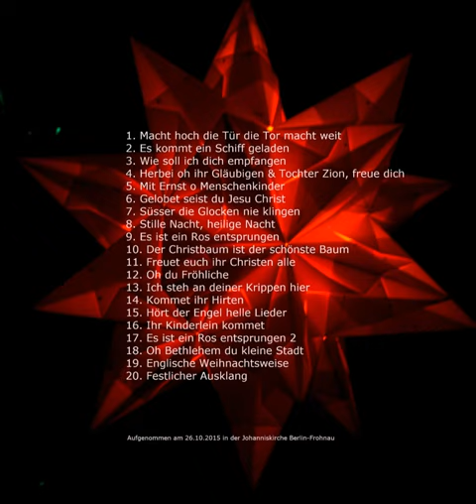Weihnachtliche Orgelmusik - Es ist ein Ros entsprungen (2)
Helmut Kühn spielt an der Schuke Orgel der Johanneskirche Berlin Frohnau

Diese Aufnahme entstand im Oktober 2015.
Helmut Kühn hat sich mit 77 Jahren nocheinmal an die Orgel gesetzt um, auf Wunsch seiner 5 Söhne die ihm über Jahrzehnte gelauscht haben, die bekanntesten Weihnachtslieder als Vermächtnis zu erhalten.